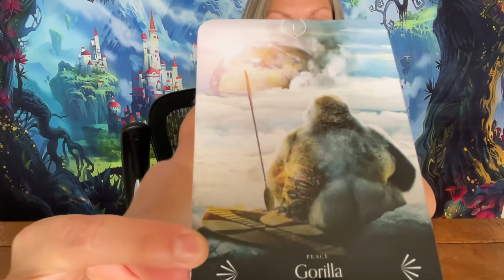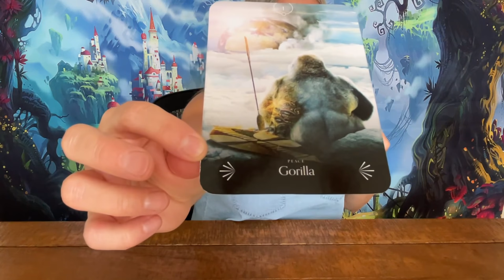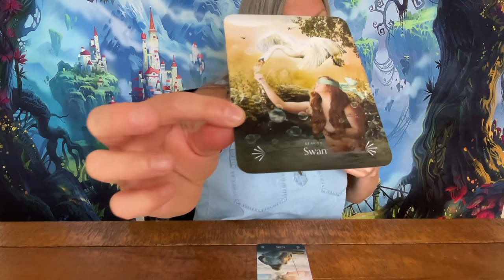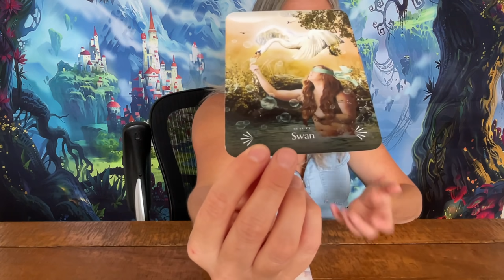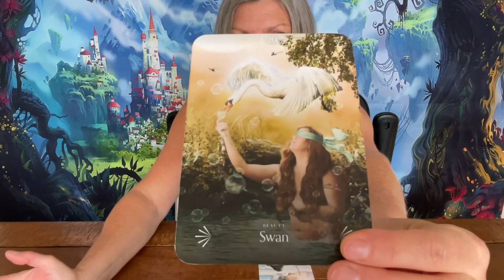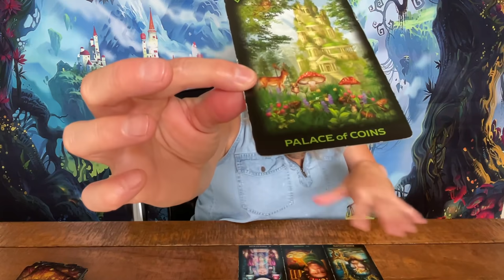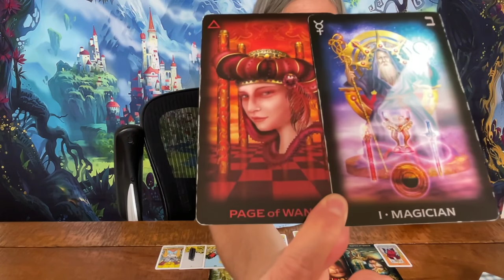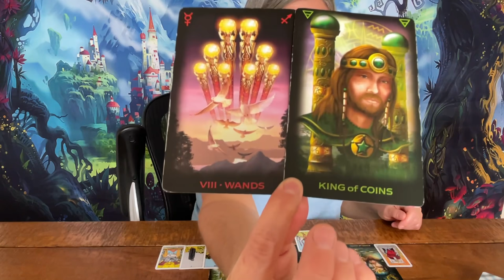Gemini - An Ounce of Self Control = A Fortunate Payout!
*Extended Videos best viewed with the Vimeo App*
Gemini general tarot reading.